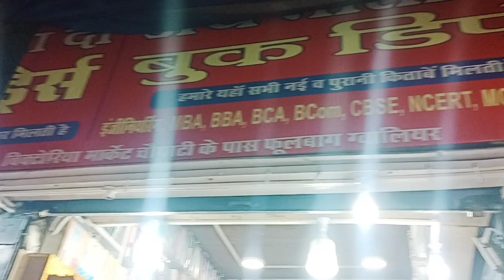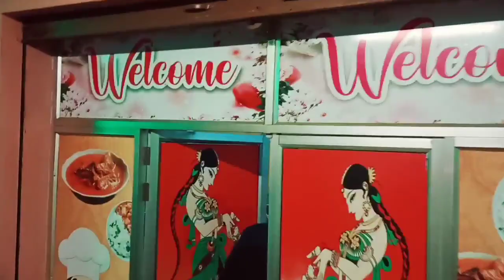आज तो भूतों 👻 के घर में घुस गए || DB Mall Gwalior || Tanu Sanjay Vlogs Dholpur